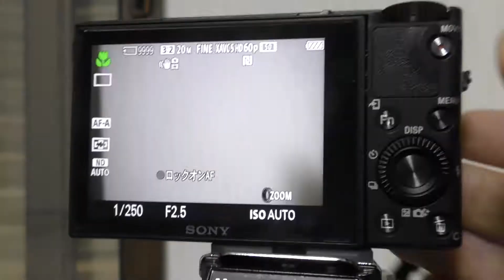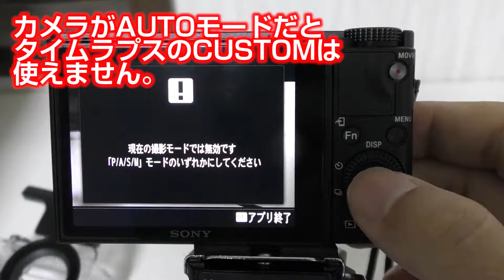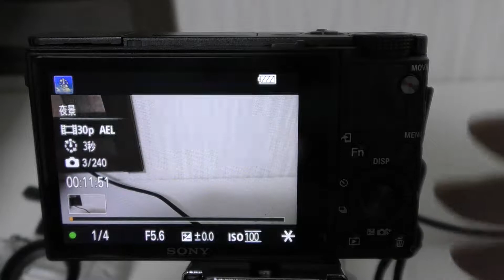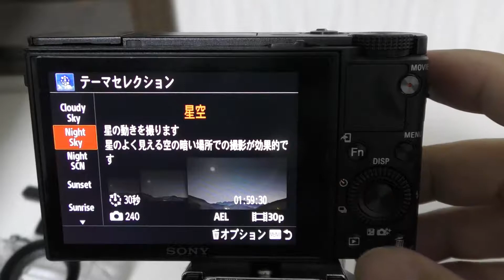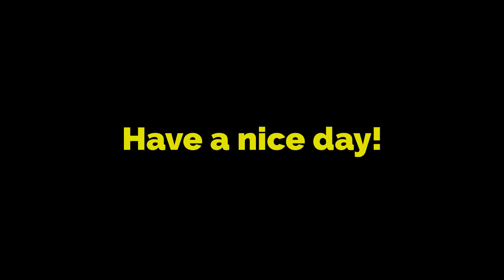DSC-RX100M5で初タイムラプスでトラブル!!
ソニー  サイバーショット DSC-RX100M5：

淡路島インターで
観覧車と明石大橋を同時に取れる場所を発見！

ただ…

ちょっとしたトラブルが…